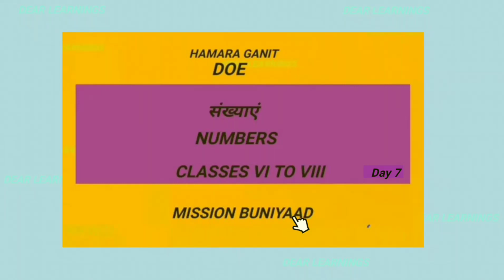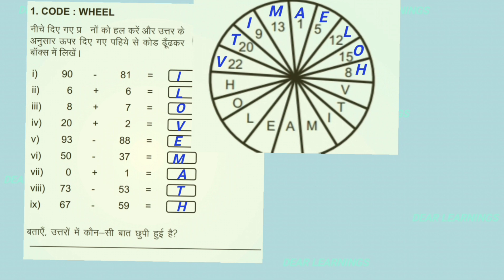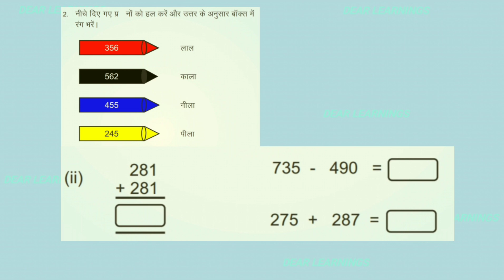हमारा गणित 2023-24 | Day - 7 Hamara ganit | Classes 6th to 8th हमारा गणित | Mission Buniyad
हमारा गणित | Hamara ganit | Classes 6th to 8th हमारा गणित | Mission Buniyad